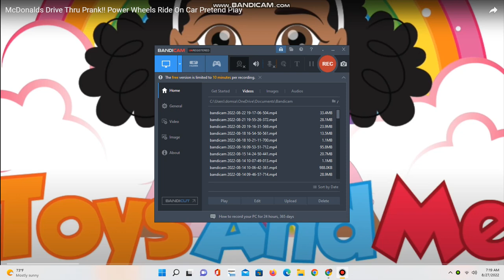Toys And Me Intro Sound Effect